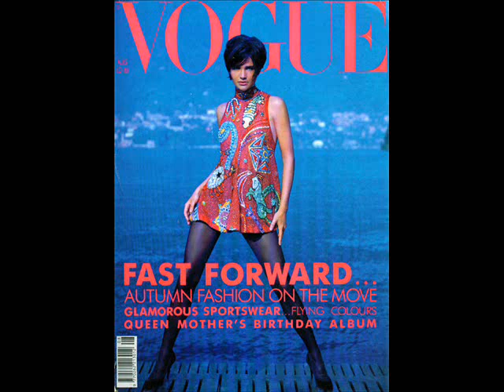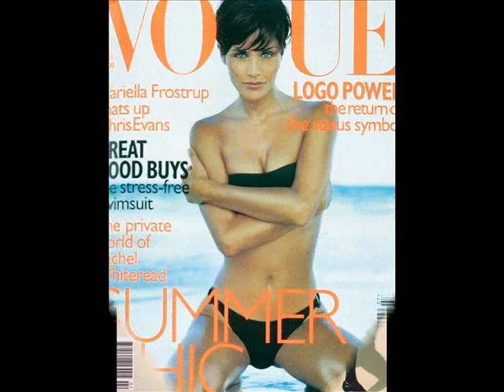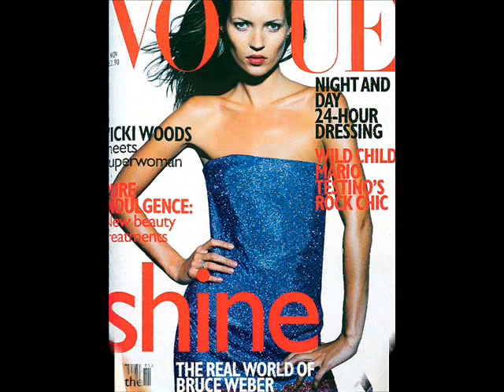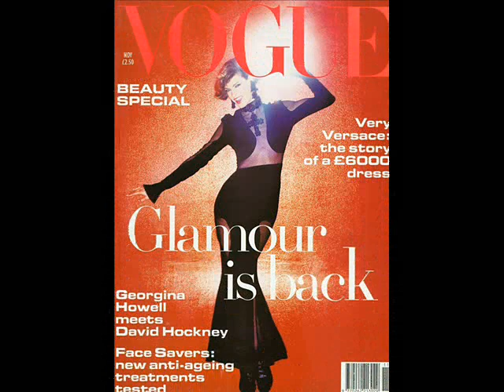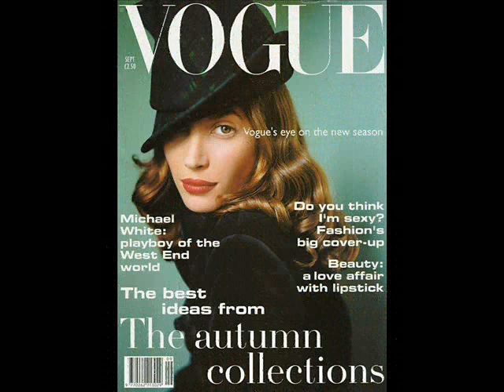Vogue Covers Archive (UK 1990's)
New montage of Vogue Covers Archive (UK 1990's), with the models:

Helena Christensen
Christy Turlington
Naomi Campbell
Tatjana Patitz
Kate Moss
Stephanie Seymour
Claudia Schiffer
Karen Mulder
Cindy Crawford
Linda Evangelista
Shalom Harlow
Amber Valletta
Nadja Auermann
Eva Herzigova
Carla Bruni-Sarkozy
Gisele Bundchen
Trish Goff
Angela Lindvall
Stella Tennant
Carolyn Murphy
Claudia Mason
Bonnie Berman